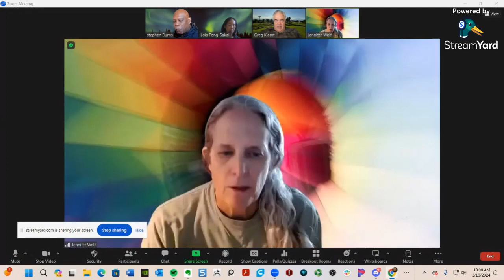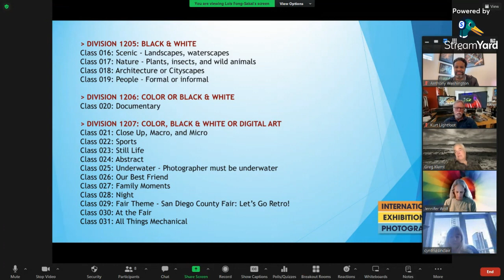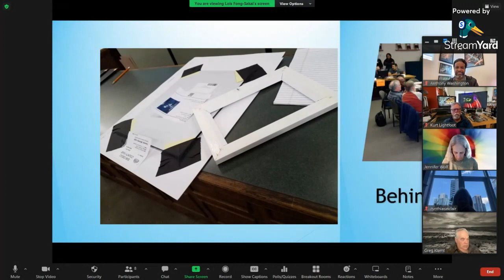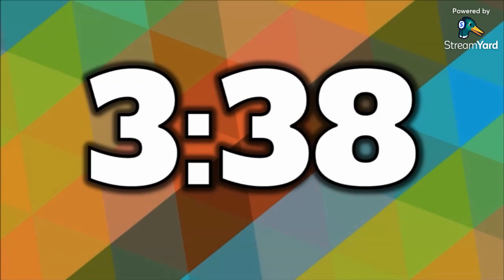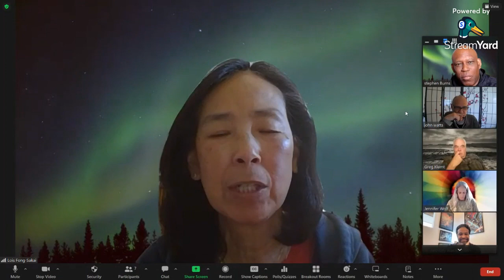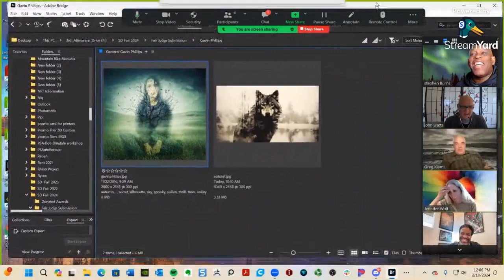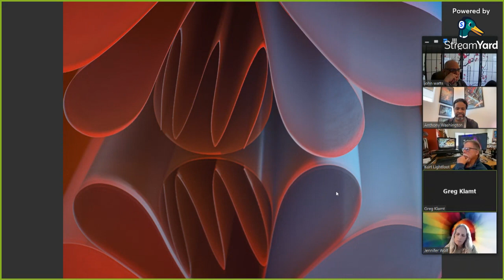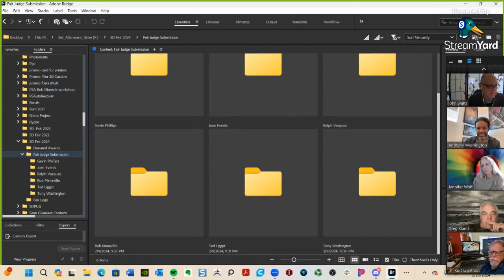Photoshop Users Group (Feb 2024): Judges Roundtable Discussion